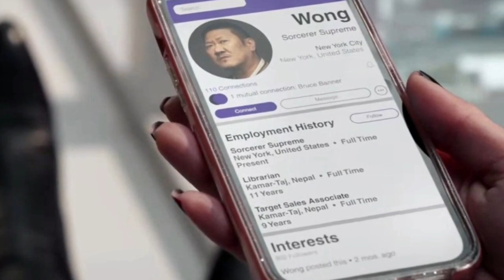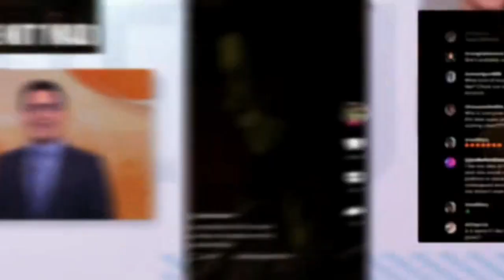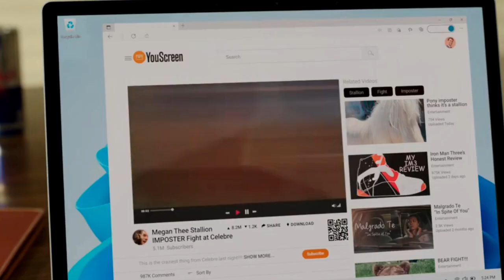She Hulk Episode 3 Breakdown (தமிழ்)